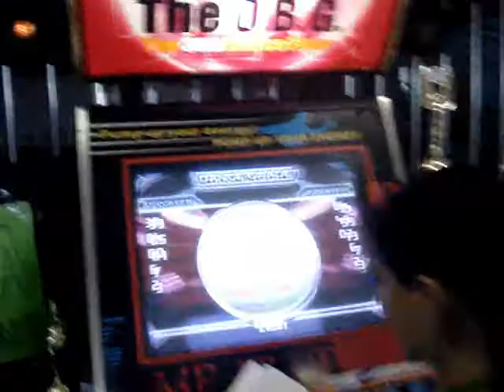Anibahia '07 - Pluck & Kaiser - Winter (CZ)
Anibahia '07 - Pluck & Kaiser - Winter (CZ) - Speed Masculino - 2ª fase